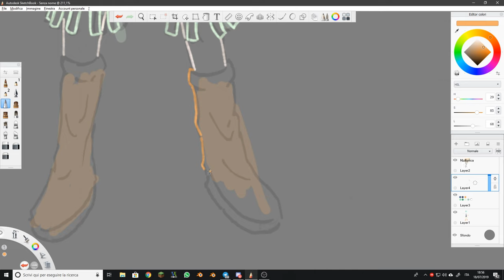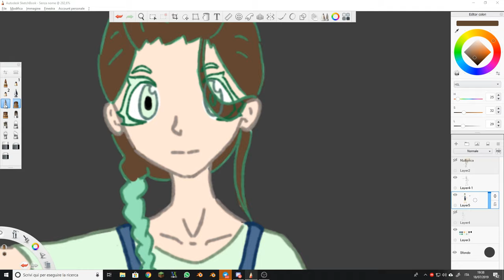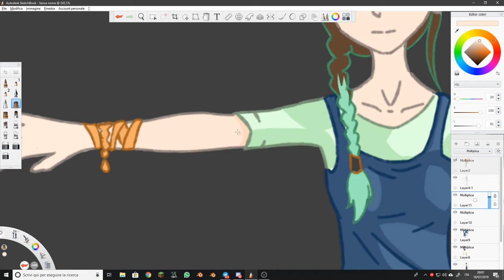[CTFC SPEEDART] - Rika (nuovo personaggio)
▶️ INCONTRA LA COMMUNITY, ORDINA UNA GRAFICA, VEDI GLI EPISODI E TUTTO IL RESTO QUI